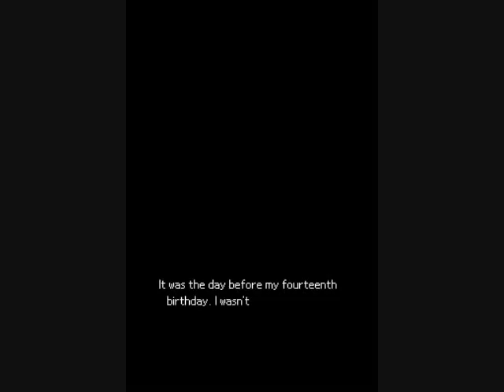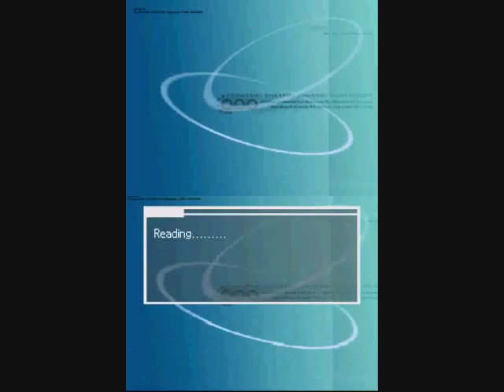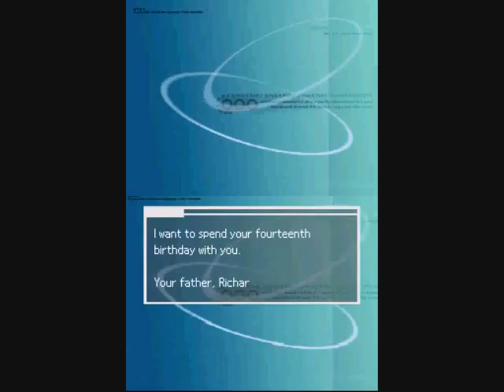Another Code Two Memories